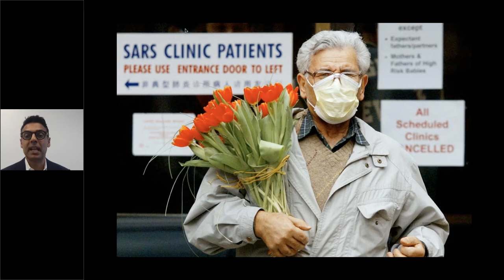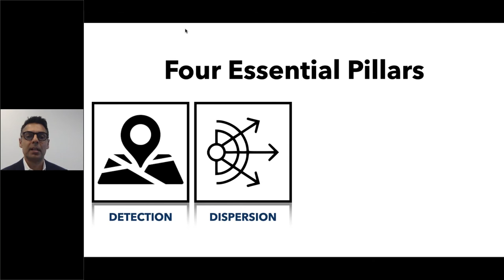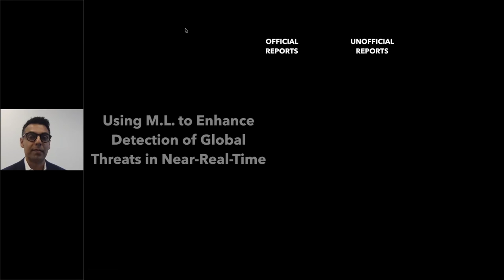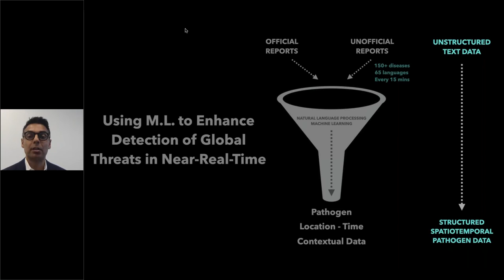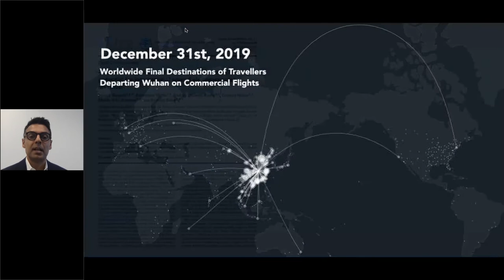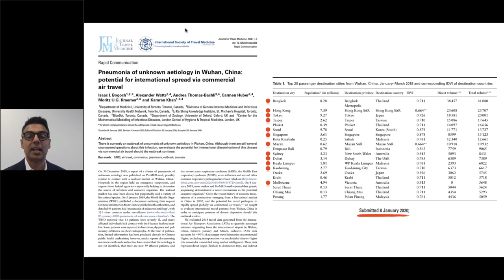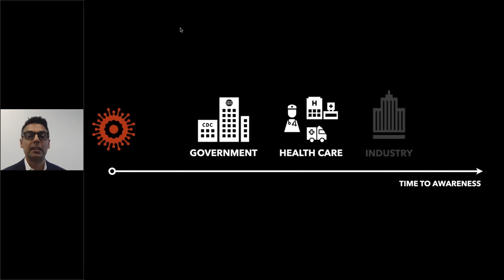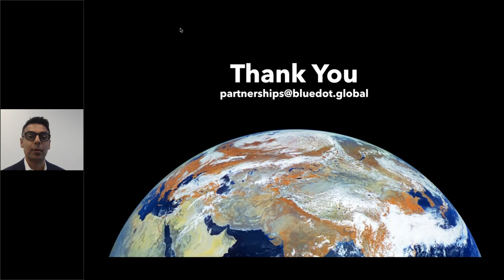Powered by AWS, BlueDot Uses Machine Learning to Detect and Respond to Infectious Disease Risks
BlueDot’s software-as-a-service platform, powered by AWS, scans official notifications, health forums, and online media for potential infectious disease threats and cross-references those sources with commercial air-traffic itineraries and other datasets to predict outbreak risk and immediately notify clients. BlueDot’s software empowers governments, hospitals, and businesses to safeguard lives and livelihoods by identifying and mitigating infectious disease risk.